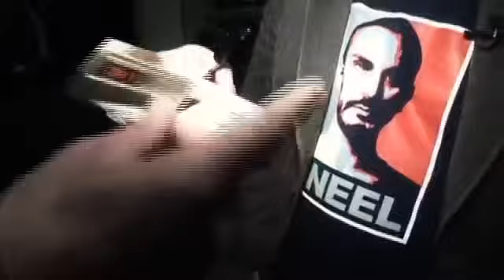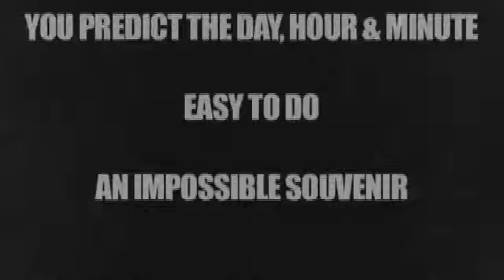Alarmed (Noel Qualter And Adrian Gower)